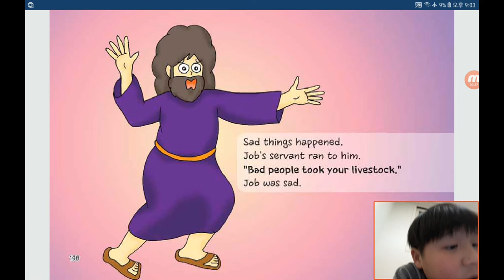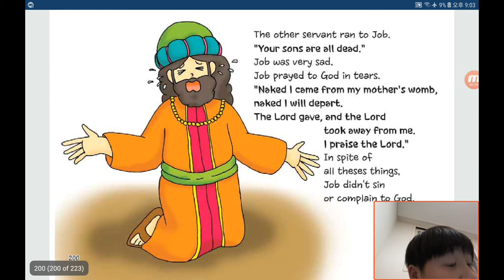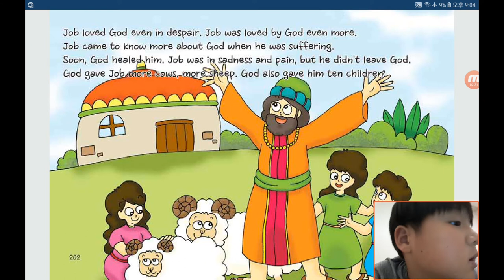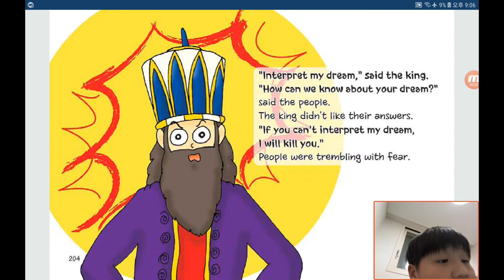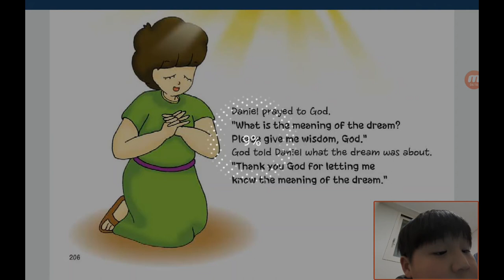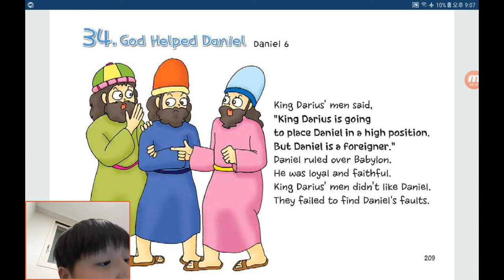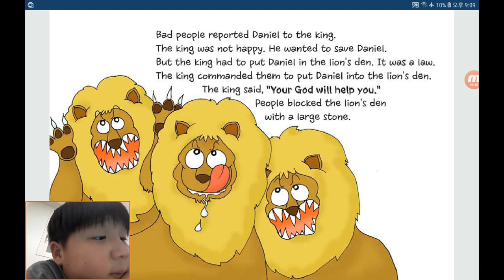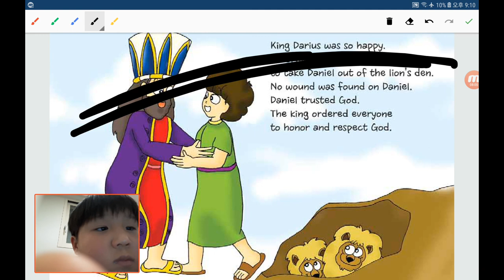‹Kids›Soo：원더풀스토리, (1) Unchanging Love of God in Job 1 to 42